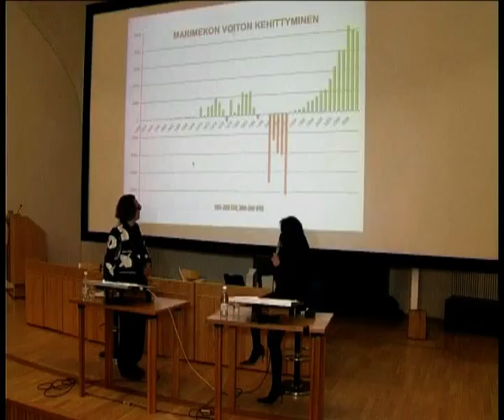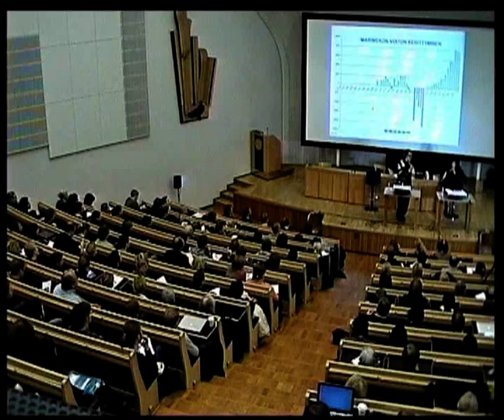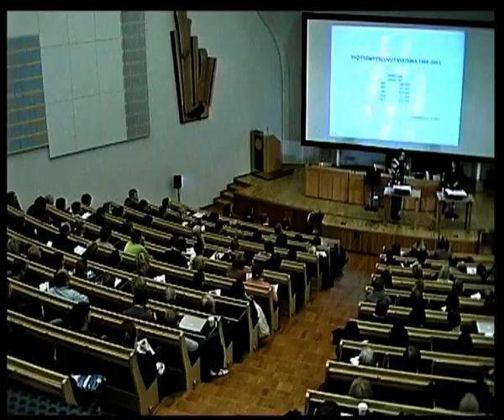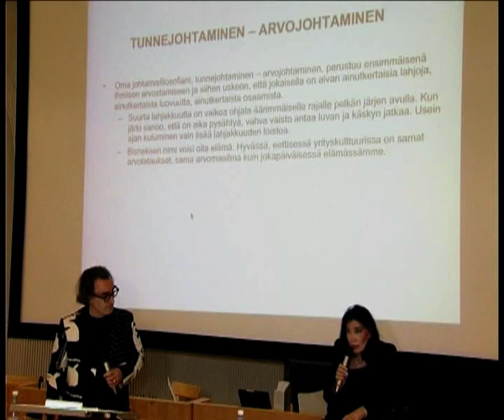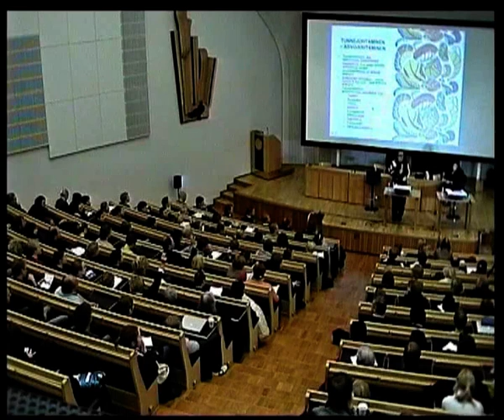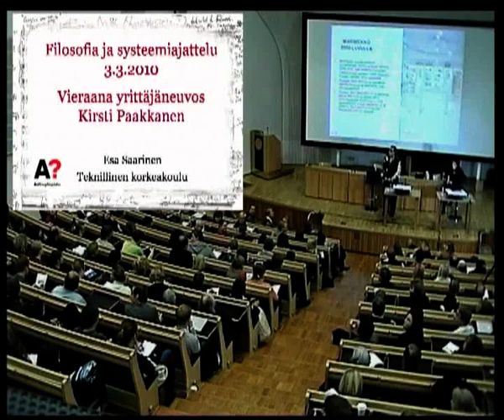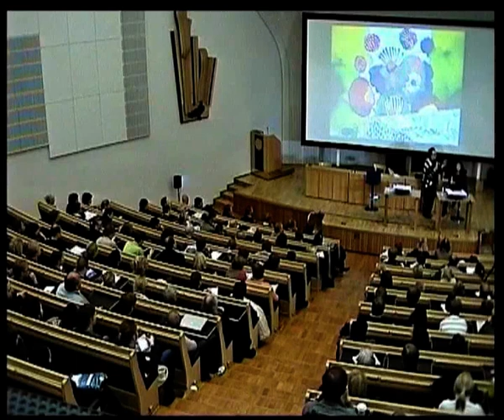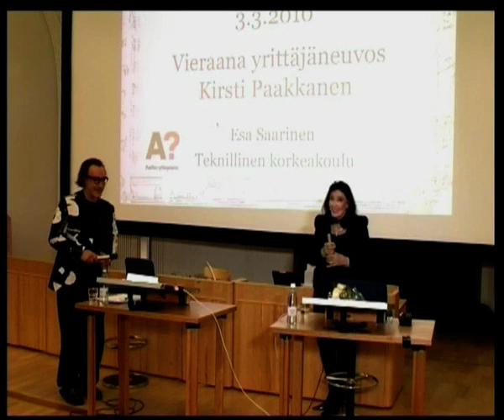3.3.2010 Vieraana Kirsti Paakkanen - Filosofia ja systeemiajattelu 2010 Esa Saarinen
Arkiston aarteita: 3.3.2010 professori Esa Saarisen vieraana Filosofia ja systeemiajattelu-kurssilla oli yrittäjäneuvos ja Marimekon silloinen toimitusjohtaja Kirsti Paakkanen.